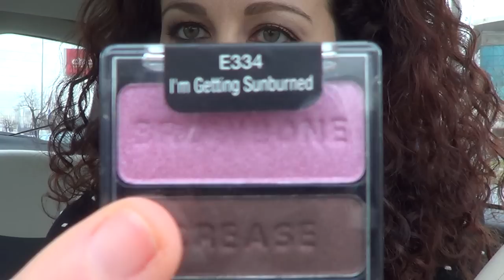HAUL SPENDACCIONE DA OVS : wet n wild e physician formula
ali spedacciona compulsiva